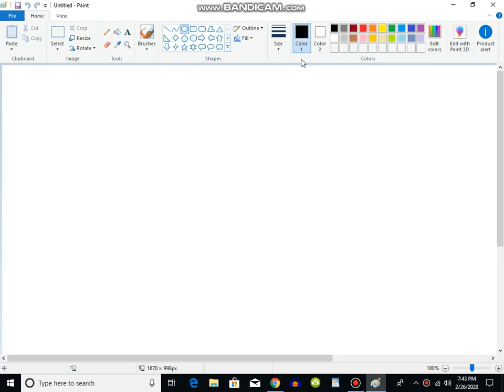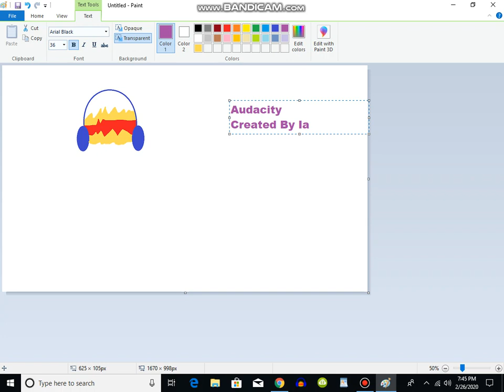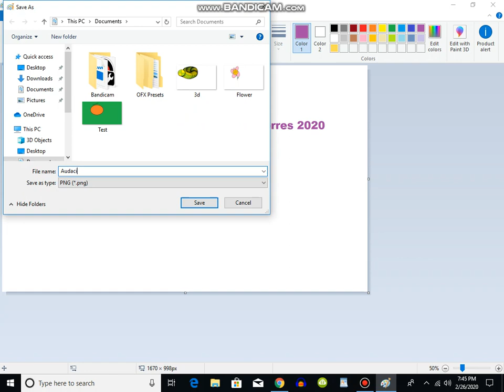How To Create Audacity Logo On Microsoft Paint